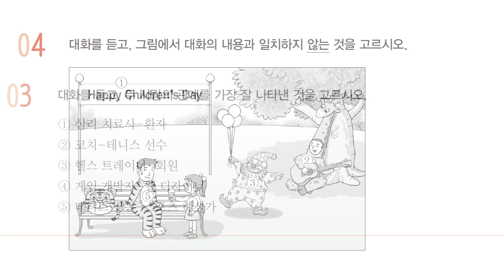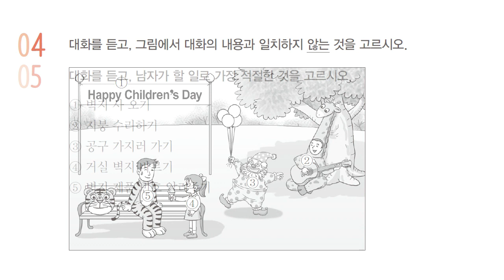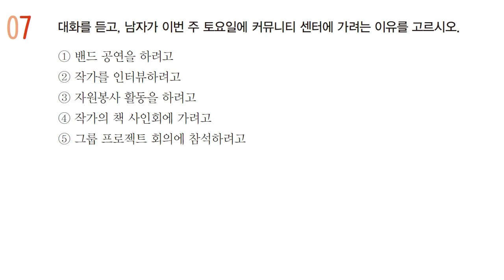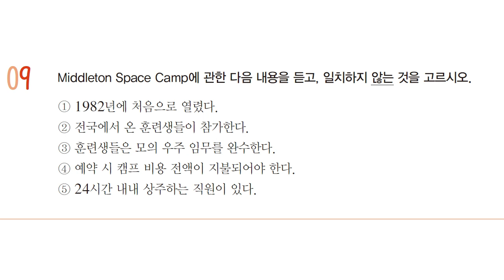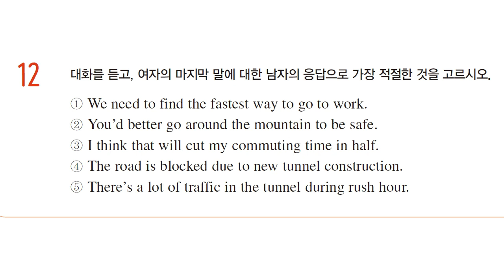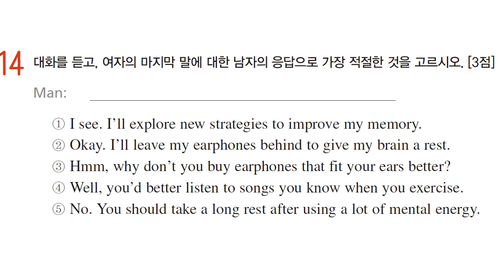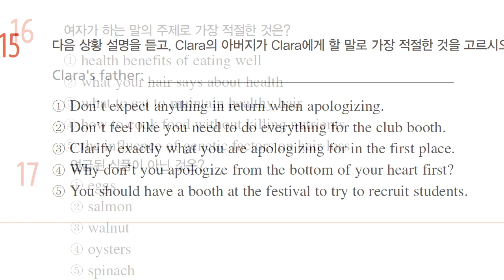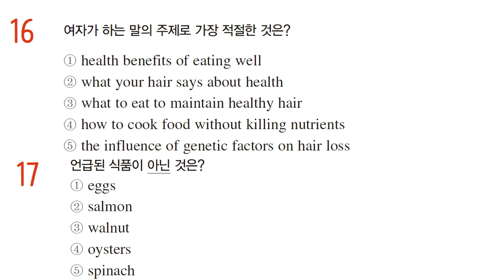2023학년 2022년,EBS 수능특강,영어듣기 실전모의고사 4회, 대입영어듣기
2023학년 2022년,EBS 수능특강,영어듣기 실전모의고사 4회, 대입영어듣기 정답 및 대본